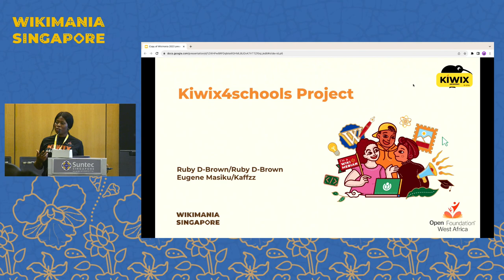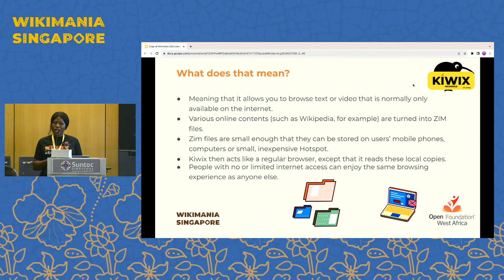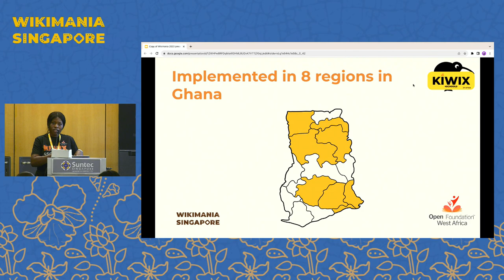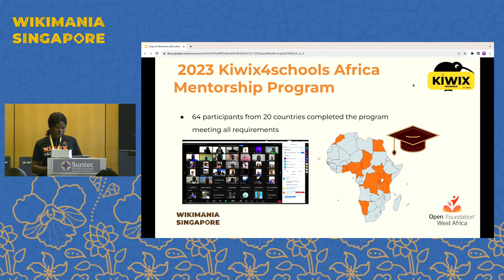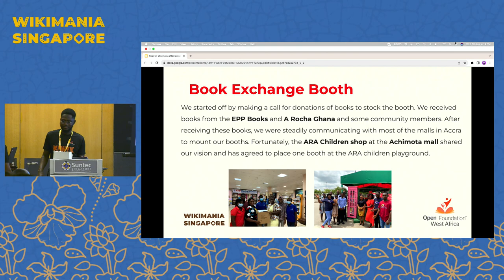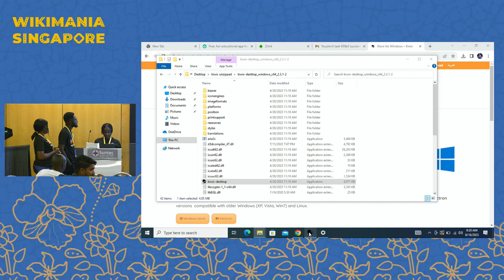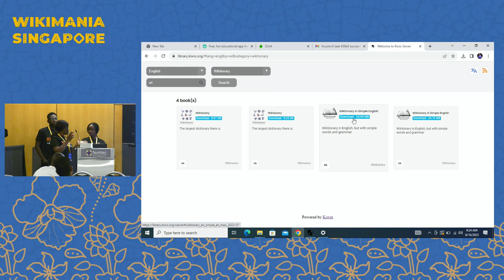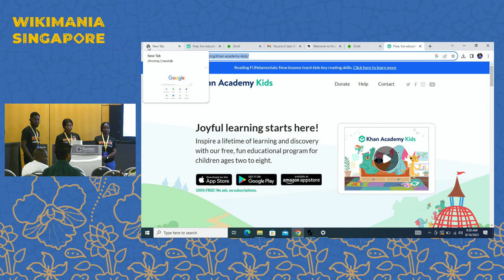Using Kiwix as a tool to enhance equitable access to educational resources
In this workshop, individuals and organizations will learn how to solve  or mitigate barriers to information and educational content in deprived areas of the world. We will share learnings from how this has been implemented in the past and also build skills of participants on using the Kiwix tool.

Access to online educational resources remains a challenge for most parts of the world. Even though more than 58.8% of the world is connected to the internet today, the majority stems from the West. One of the main causes of this problem, among other factors, is the high cost of maintaining internet infrastructure and poor internet connectivity in the Global South.

The Kiwix4Schools project is an initiative to adapt teaching during times of crisis and to augment learning for anyone who requires educational resources without the barriers of connecting to the internet.

Presenter:  Ruby D-Brown